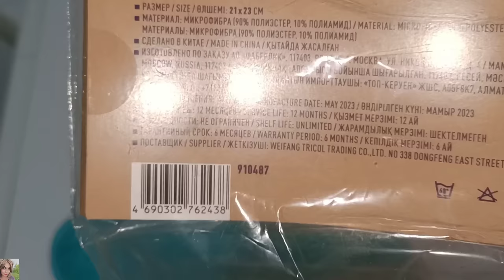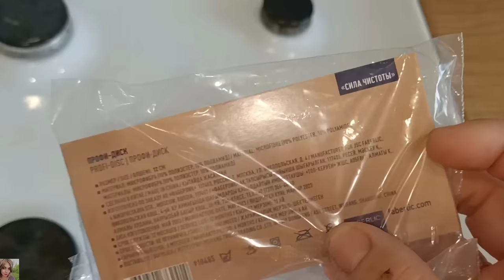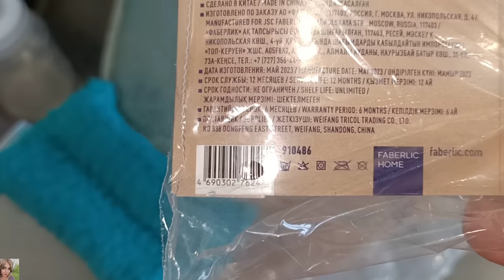❤️ FABERLIC - ПРОФИ ГУБКА, ДИСК И ВАРЕЖКА / ТЕСТИРУЕМ НОВЫЕ УМНЫЕ ГАДЖЕТЫ ДЛЯ УБОРКИ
ВСЕМ ПРИВЕТ!!!
В этом видео вместе с вами протестируем новые профи губки (варежка, губка и диск) для безопасной уборки в доме. Действительно ли они справляются со сложными загрязнениями, протестируем их на разных поверхностях и многое другое!